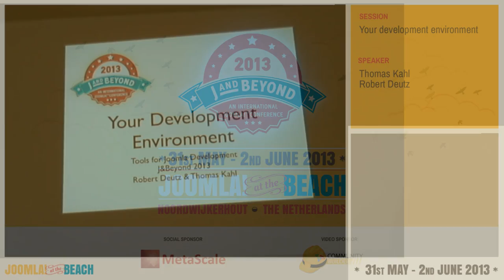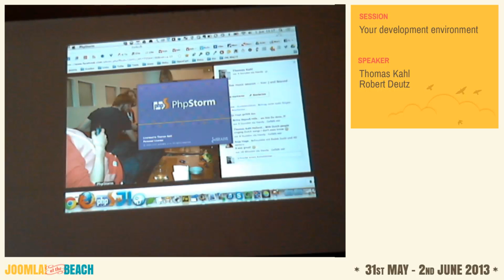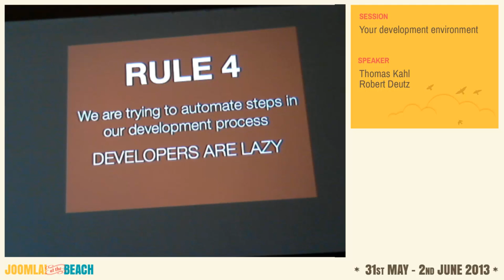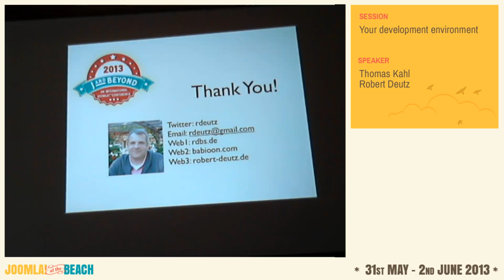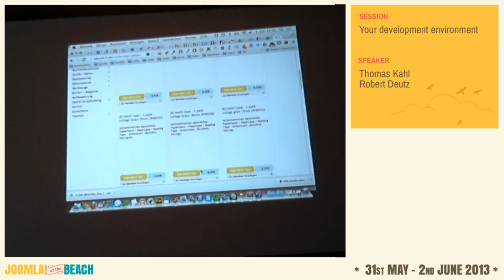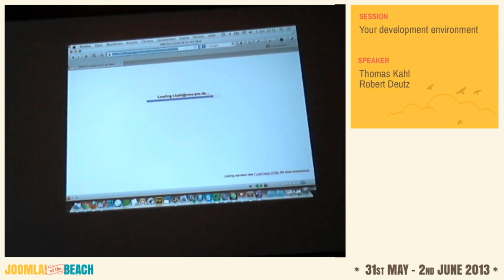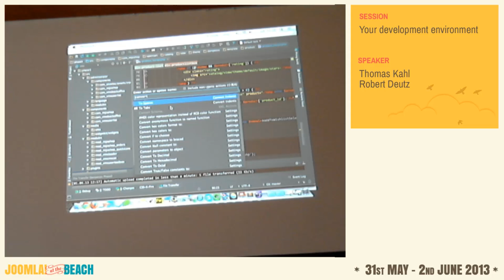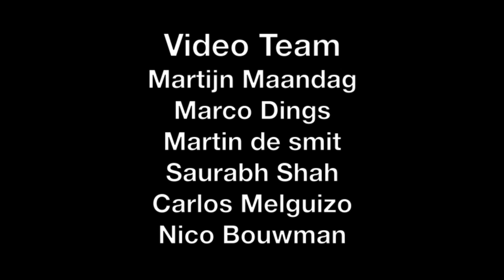Your development environment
By Thomas Kahl and Robert Deutz

Developers are lazy and we are facing all the same problems. We will show you some of the solutions we found and we hope that we will start a discussion and can share knowledge.